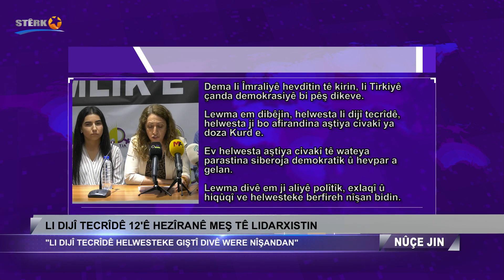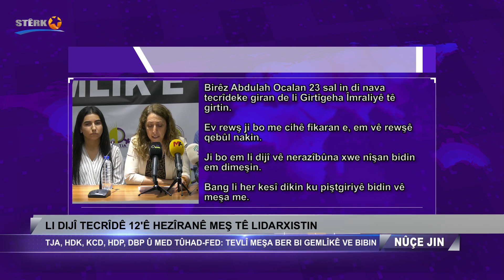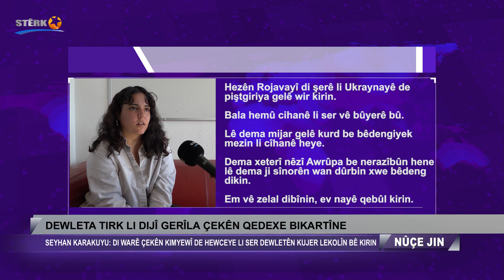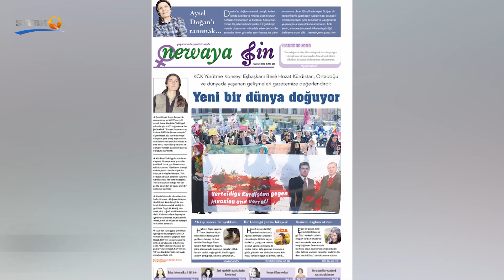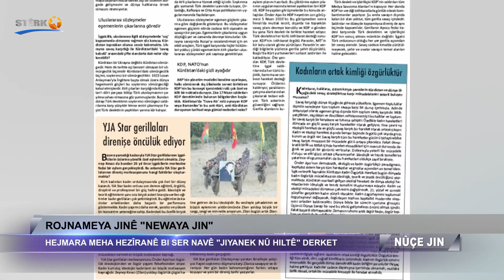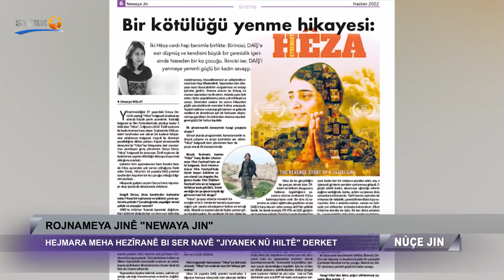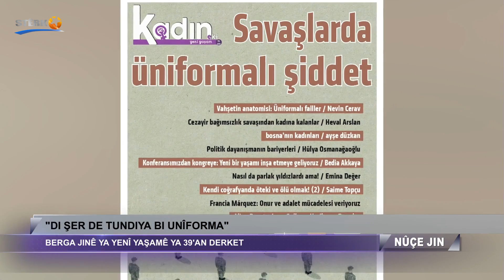Nûçe Jin - 01.06.2022